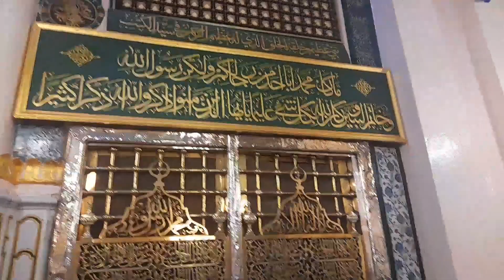اللهم صلي على محمد رسول الله صلى الله عليه وسلم. مسجد النبوي الشريف اللهم.